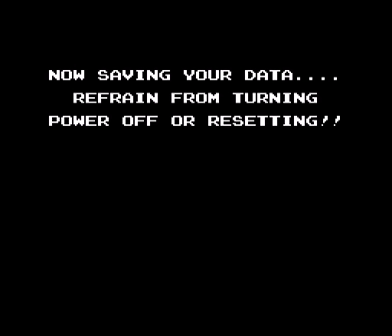Let´s play Startropics NES "german" Part 4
Welt 4 der riesen Fisch!